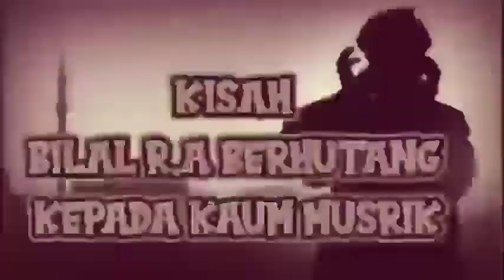Bayan Alm.H.Cecep Firdauz _ Iman Yakin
Bayan terbaik ..
Dengarkan sampai habis rasakan perubahan iman anda..
(Semoga amal ibadah pa cecep diterima allah )